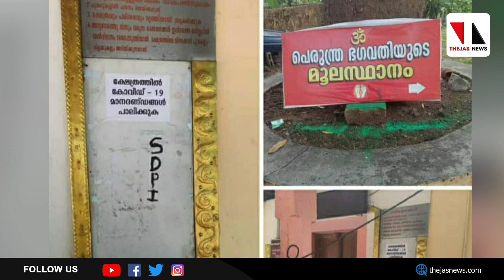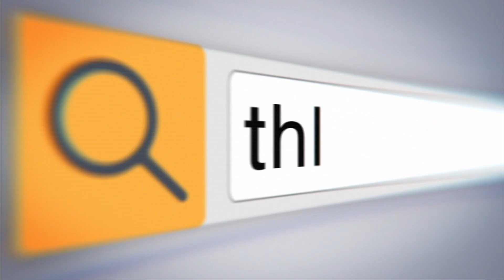ഉത്തരേന്ത്യന്‍ മോഡല്‍ കലാപശ്രമം: മുഖ്യമന്ത്രിക്ക് പരാതി നല്‍കും |THEJAS NEWS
തിരുവനന്തപുരം പെരുന്ത്ര ക്ഷേത്ര ചുവരില്‍ എസ്ഡിപിഐ എന്നെഴുതി വച്ച് ഉത്തരേന്ത്യന്‍ മോഡല്‍ വര്‍ഗീയ കലാപം സൃഷ്ടിക്കാനുള്ള സംഘപരിവാര നീക്കത്തിനെതിരേ മുഖ്യമന്ത്രിക്കും ഡിജിപിക്കും പരാതിനല്‍കാനൊരുങ്ങി എസ്ഡിപിഐ